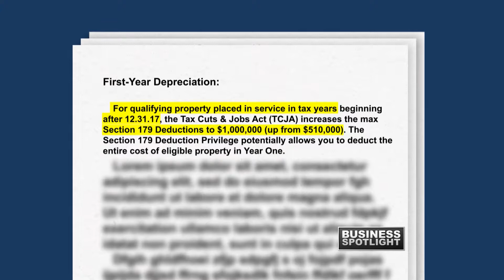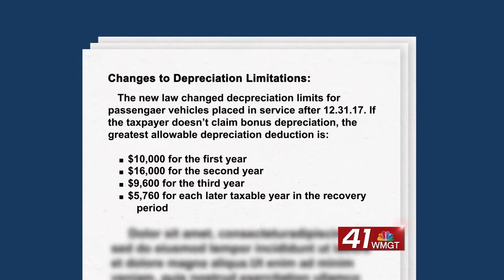41NBC/WMGT - Bennett Financial Business Spotlight - Depreciation Deduction